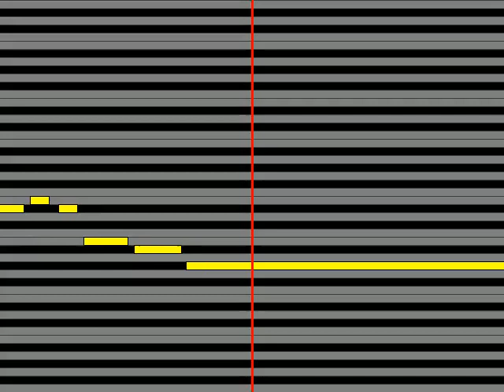【ガイドメロディ】 津吹みゆ 縁酒